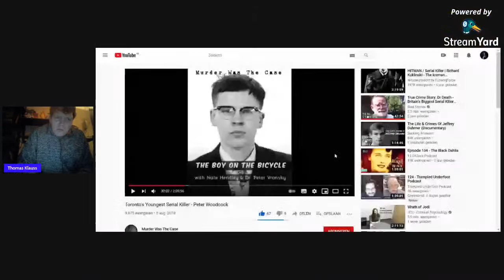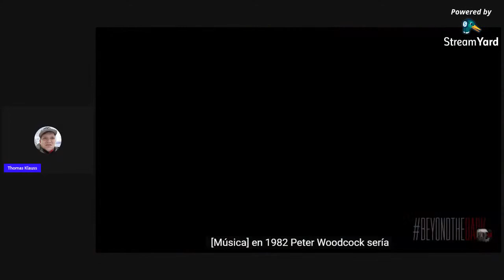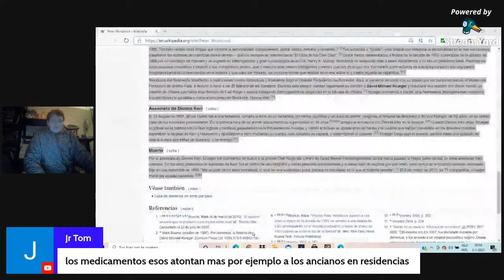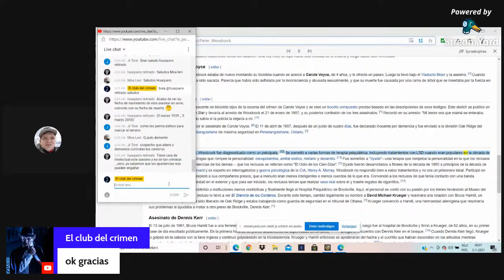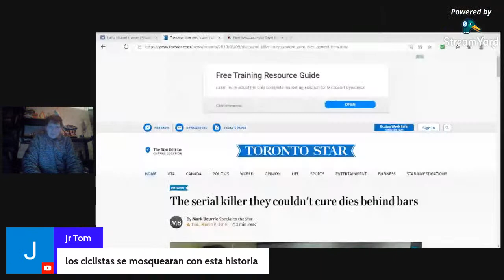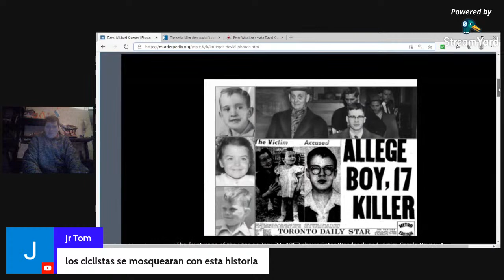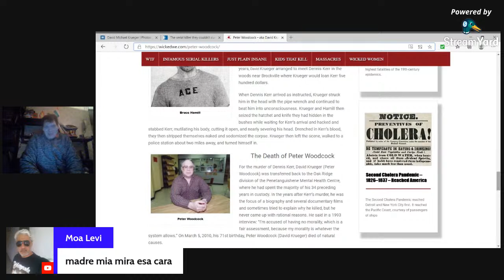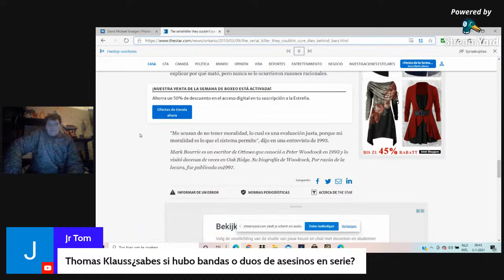Peter Woodcock // El asesino en serie incurable (3-1-21)